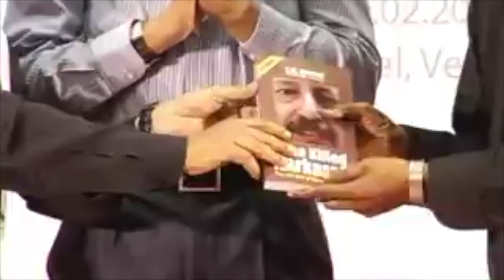ENGLISH S.M.Musrif-Retd.I.P.S.Mumabi- WHO KILLED HEMANTH KARKARE-The Biggest CONSPIRACY in india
just google   Abhinav Bharat.  you will get your answer.

S.M. Musrif (Retd.I.P.S.Mumabi) WHO KILLED HEMANTH KARKARE-The Bigest CONSPIRACY in india

Allegations of involvement in bombings:-
 1} 2007 Samjhauta Express bombings,
 2} Malegaon blasts,
3} Mecca Masjid bombing,
4} Ajmer Sharif Dargah blast and
5} Jalna mosque bomb attack.
 In all these bombings 147 people were killed

Buy Who Killed Hemanth Karkare?: The Real Face of Terrorism in India ...

Read Who Killed Hemant Karkare? Murder the Maharashtra ATS chief Hemant Karkare who dared to Abhinav Bharat (RSS/ BJP)was named after the Abhinav Bharat Society, an organisation founded by Vinayak Damodar Savarkar in 1904. The original organization believed in armed revolution, and was responsible for the assassinations of some SC/ST officers of the ruling India.  While unearthing the conspiracy behind the murder of Hemant Karkare, S.M. Mushrif, former I.G. of Police.

Allegations of involvement in bombings[edit]
Following the arrest and investigation of Abhinav Bharat members Swami Aseemanand, Lt Col Shrikant Purohit, Sadhvi Pragya Thakur, Lokesh Sharma, Kamal Chauhan, Sunil Joshi and Rajendra Choudhary in connection with the 2006 Malegaon blasts,[23] the organization has been investigated for its alleged role in 2007 Samjhauta Express bombings, Malegaon blasts, Mecca Masjid bombing, Ajmer Sharif Dargah blast and Jalna mosque bomb attack. In all these bombings 147 people were killed.[7][24] Anti-Terrorism Squad Investigations have revealed that serving and retired army officers associated with Abhinav Bharat hijacked the organisation and motivated the youth to take up armed struggle against Muslims.[16] Swapan Dasgupta notes that the group seemed little more "than a letterhead or part of a fantasy world".[25]
Praveen Mutalik, who was arrested for his alleged role in the 2008 Malegaon blasts, is alleged to have received more than Rs 300,000 from Prasad Shrikant Purohit, a co-founder of the Abhinav Bharat.[5] Anti Terrorist Squad (India) has alleged that Ajay Rahirkar the treasurer of Abhinav Bharat received Rs 1 million from various Hawala sources.[26]

13.^ Haygunde, Chandan (Oct 28, 2008). "Abhinav Bhaat's site shut". The Indian Express. Retrieved 4 May 2014.

19.^ Leena Gita Reghunath (1 February 2014). "The Believer: Swami Aseemanand's radical service to the Sangh". Caravan. Retrieved 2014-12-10.
20.^ "Aseemanand threatens to launch legal action against The Caravan". The Hindu. February 8, 2014. Retrieved 4 May 2014.
21.^ Leena Gita Reghunath (8 February 2014). "Swami Aseemanand interviews". Outlook. Retrieved 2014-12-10.
22.^ "Aseemanand's revelation on RSS chief: NIA denies it, Sushilkumar Shinde buys it". India Today. February 6, 2014. Retrieved 4 May 2014.
23.^ "ATS may arrest Abhinav Bharat leader today". The Times of India. Retrieved 4 May 2014.
24.^ "Narco test to be carried on Abhinav Bharat activist". The Times Of India. 10 November 2008.
25.^ "Malegaon to Mangalore". Indian Express. 28 January 2009.
26.^ "Abhinav Bharat treasurer may have received hawala money". The Times of India. Nov 10, 2008. Retrieved 3 May 2014.
Saffronisation
Organisations India Rashtriya Swayamsevak Sangh
Sangh Parivar
Bharatiya Janata Party
Shiv Sena
Vishva Hindu Parishad
Abhinav Bharat
Akhil Bharatiya Akhara Parishad
Akhil Bharatiya Hindu Mahasabha
Karni Sena
Bajrang Dal
Bhartiya Gau Raksha Dal
Bharatiya Janshakti Party
Hindu Janajagruti Samiti
Hindu Munnani
Hindu Sena
Sri Ram Sena
Maharashtrawadi Gomantak Party
Panun Kashmir
Sanatan Sanstha
Nepal GFP Ramdir Sena
Hindu Prajatantrik Party
Nepal Shivsena
Rastriya Prajatantra Party
Rastriya Prajatantra Party (Samyukta)
Shanti Party Nepal
Overseas Banga Sena
Hindu Swayamsevak Sangh
Siva Senai
HINDRAF
Hindu Dharma Samudaya of Bhutan
Defunct Bharatiya Jana Sangh
Akhil Bharatiya Ram Rajya Parishad
Jammu Praja Parishad
Rastriya Prajatantra Party Nepal
Hindu Maha Sabha (Fiji)

Events and controversies Demolition of the Babri Masjid
1966 anti-cow slaughter agitation
1970 Bhiwandi riots
Saffron terror
Cow vigilante violence in India since 2014
Categories:
Hindutva
Religiously motivated violence in India
Hinduism-motivated violence in India
Nationalist terrorism
Far-right politics in India
Militant Hindu groups